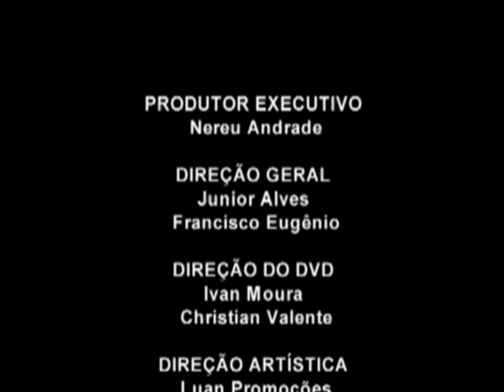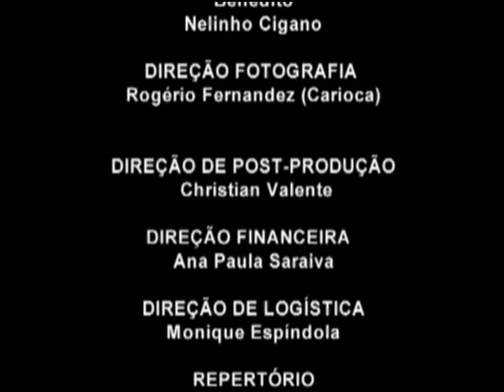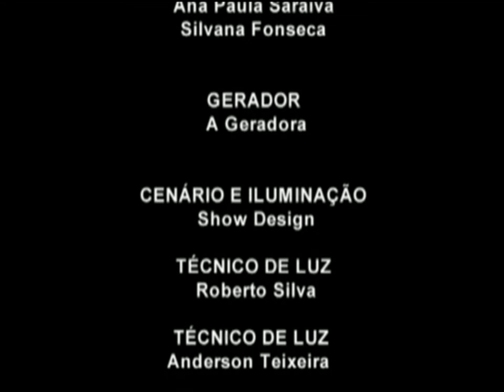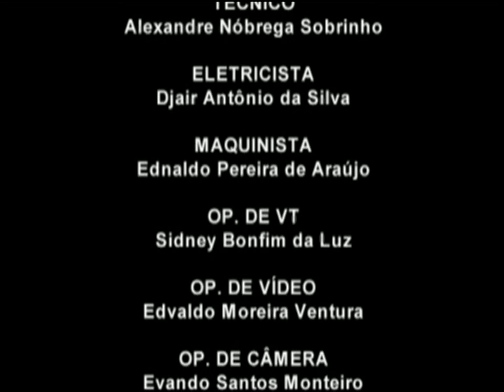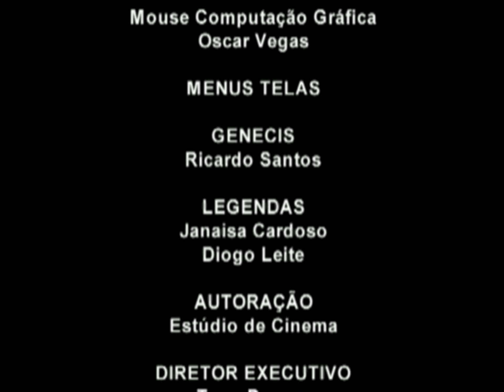Saia Rodada Ao Vivo No Chevrolet Hall 2006